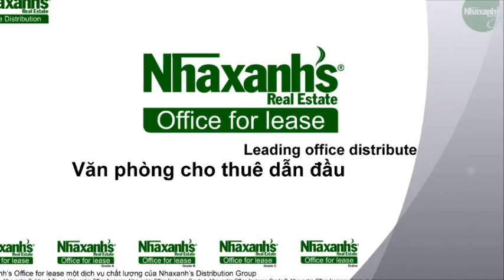Thuê văn phòng dịch vụ, văn phòng có nội thất tại Quận 8, TPHCM